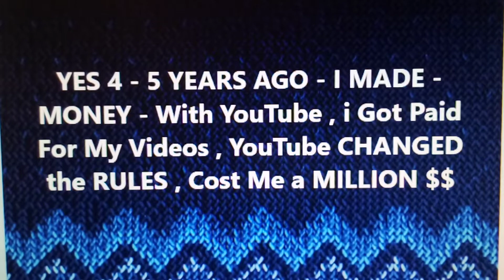Cost Me a MILLION $$$ ?